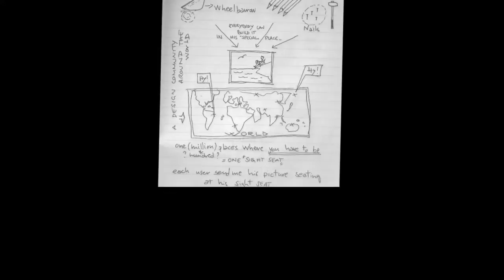RECESSION DESIGN - DIY wheelbarrow chair / reading arab news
RECESSIONDESIGN - DIY CHAIR - reading arab news on Italy's seaside